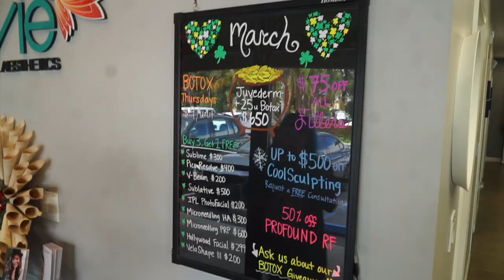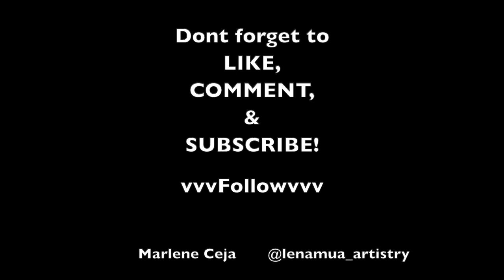Botox/Juviderm 4 BEGINNERS! (Belle Vie Medical Aesthetics)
JOIN @lenamua_artistry & I's First time ever getting botox and Lip Fillers @belleviemedical in Cerritos!
11402 South St. Cerritos CA
vvvFOLLOWvvv
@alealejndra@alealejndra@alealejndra